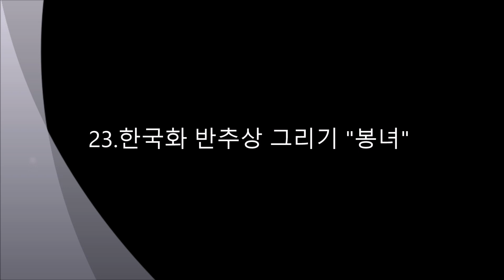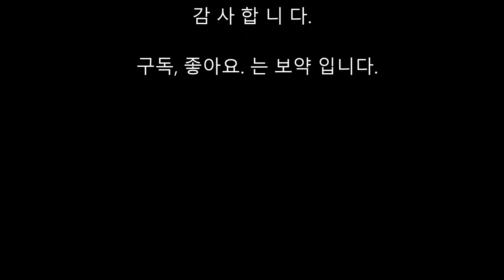23.한국화 반추상 그리기/ 수묵 아크릴채색화/ "봉녀(鳳女)"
한국화 강사 우제 마종운 션생님 직강
한국화 반추상 그리기는 화선지 바탕에 수묵아크릴채색으로 그려진 "봉녀"
를 명제로한 작품입니다. 끈임없는 연구 정진으로 한국화의 밝은 내일을 기대 합니다.